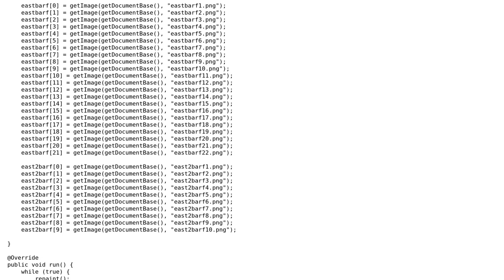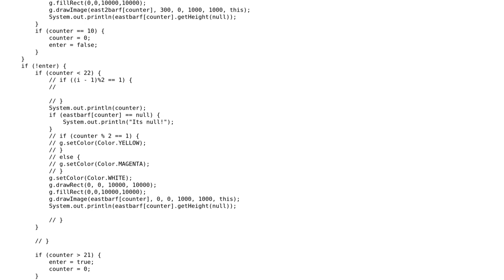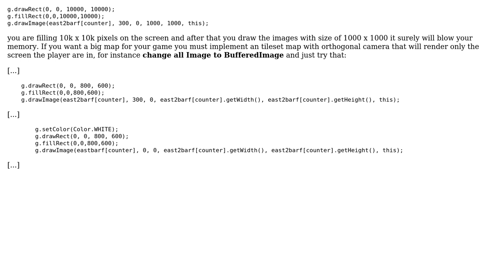Heap space issues with getting java images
With thanks & praise to God, and with thanks to the many people who have made this project possible! You are responsible for your own actions.